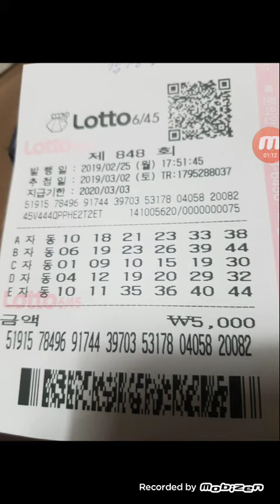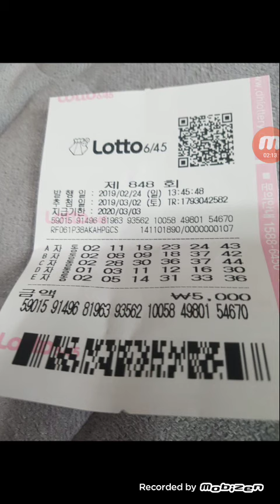로또자동공유~~로또848회 철수님 자동 2장